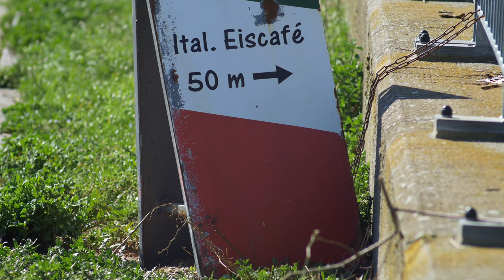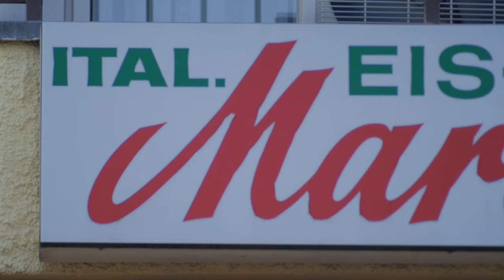Frühlingsanfang bei Rheinkilometer 676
Köln-Weiß, das gemütlich gemächliche Dörfchen im Rheinbogen am südlichen Ende der Rheinmetropole. Frühlingserwachen! Gefilmt in 4K mit LUMIX G70 und REVUENON 200mm, f 3,5. Licht und Schatten, Wind und Wasser.